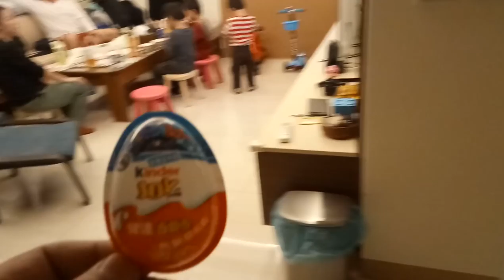Kids playground~健達出奇蛋~健達奇趣蛋~玩具~巧克力~驚喜~孩子們的遊樂場~otoro